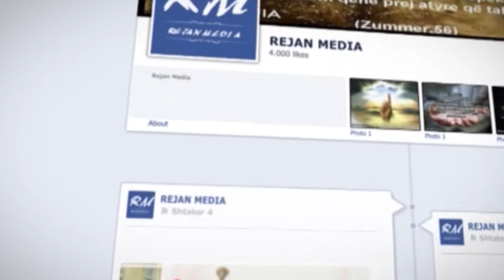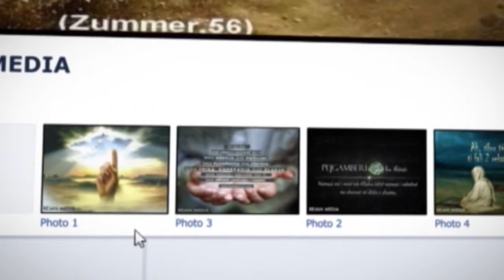Hutbe - Historia e Musait dhe Karunit - Hoxhe Billal Teqja - Xhamia Xhura - 27 Shtator 2013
Na ndiqni ne Facebook Rejan Media
Na ndiqni ne Facebook Xhamia Xhura
Na ndiqni ne Youtube   Xhamia Xhura Channel